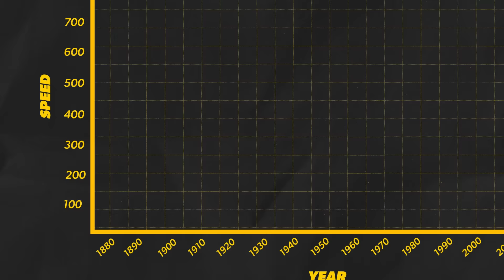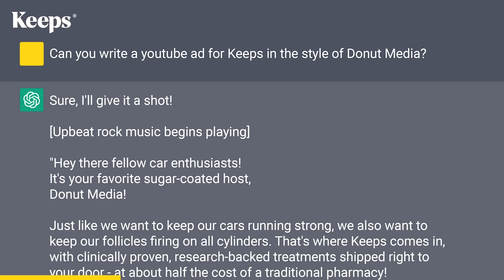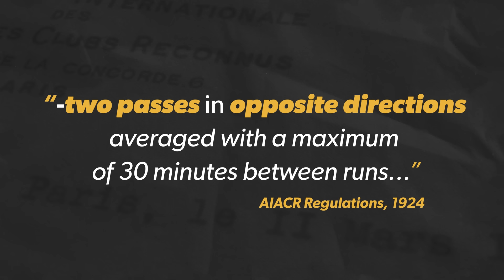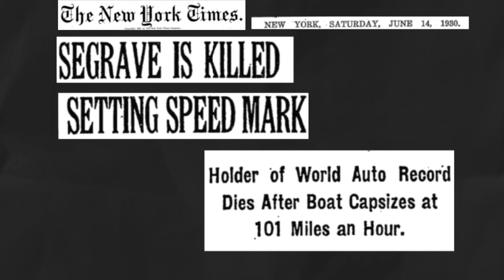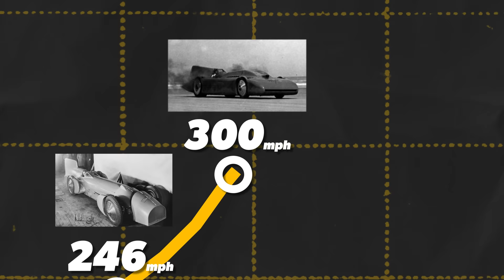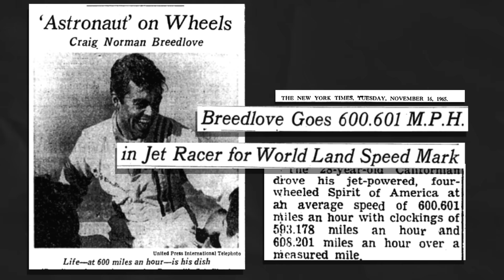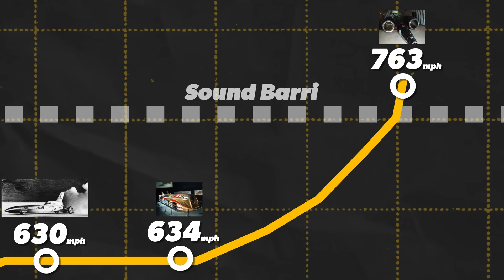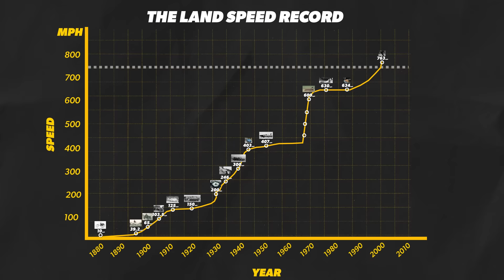The Evolution of Land Speed Records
Landspeed records are way of hand. Today we’re looking at mankind’s journey to reach 1000 miles per hour in a car.